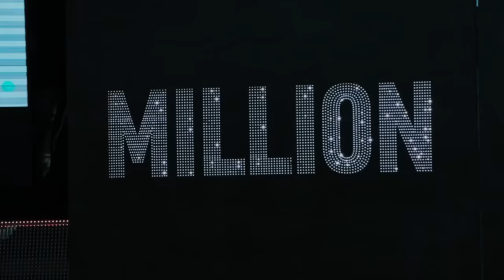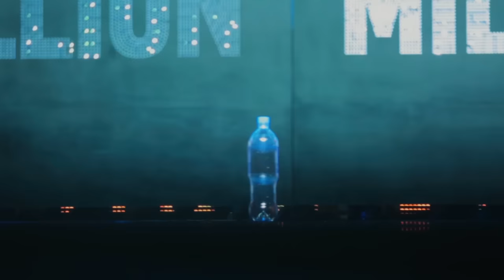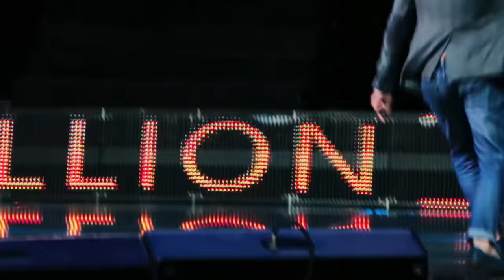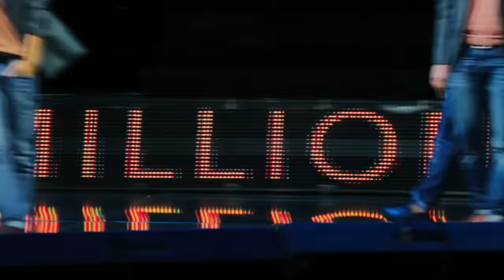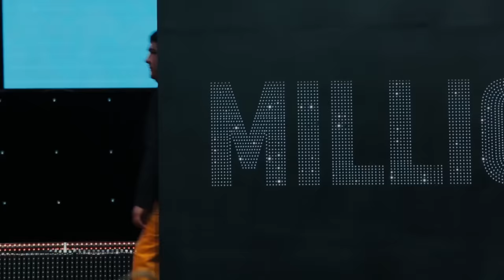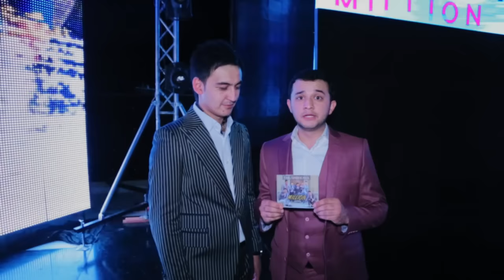MILLION JAMOASI KONSERT DASTURI 2016 (FULL HD)